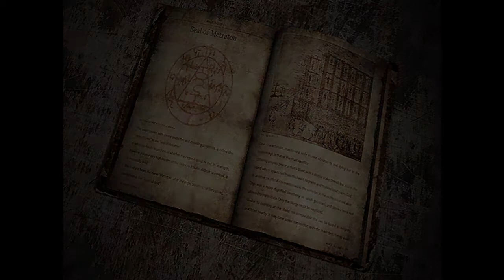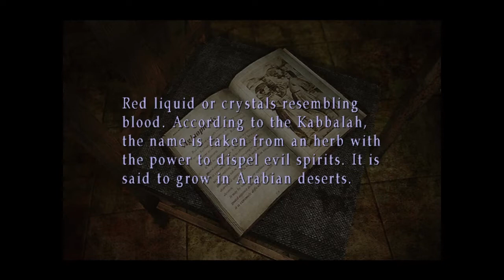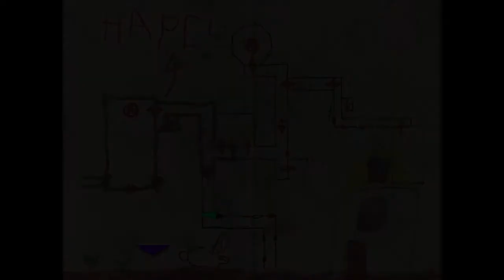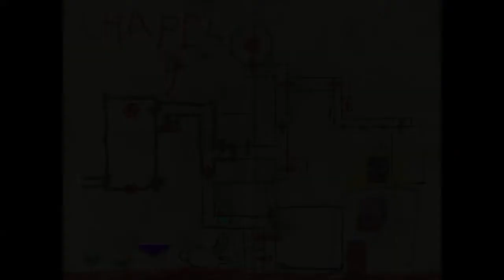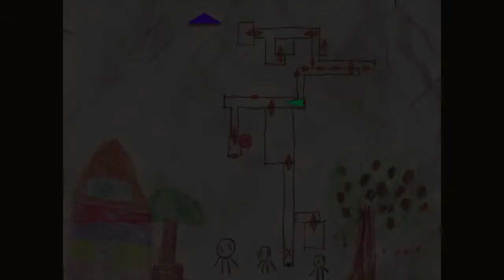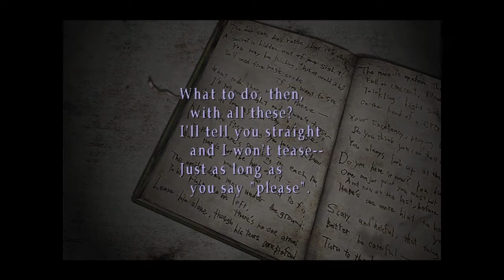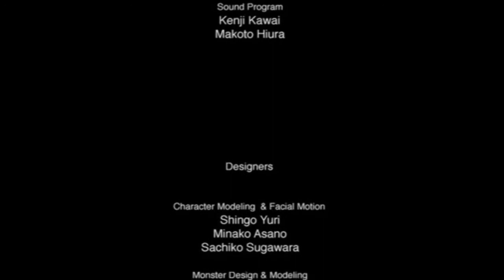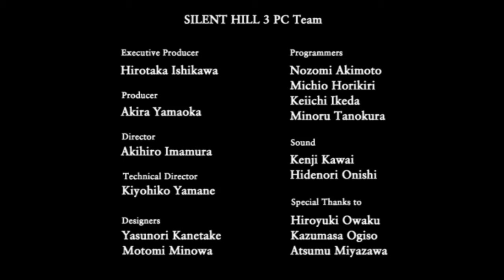Silent Hill 3 (Parte 12, Final) - Deus e o Paraíso Eterno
Último vídeo da série de gameplay de Silent Hill 3 de PC. Após descobrir mais informações sobre o seu passado e obter todas as cartas de tarô, Heather avança para a sua vingança contra Claudia e finalmente enfrenta o Deus de Silent Hill.

Compre Silent Hill 3 versão HD Collection na Amazon Brasil (link patrocinados)
Para Playstation
Para Xbox

Eu tive problemas durante a gameplay porque fiquei com pouca munição e itens de cura, então morri diversas vezes. Para não atrapalhar a fluidez do vídeo, mostrei apenas a primeira e a última tentativa.

Na última, que deu certo, eu fiquei mudo durante toda a gameplay porque estava meio estressado com os meus sucessivos fracassos.

00:00:00 Introdução
00:00:15 Gameplay
00:28:07 Confronto: Claudia, Vincent e Heather
00:41:28 Último chefe (1ª tentativa)
00:47:10 Último chefe (2ª tentativa)
00:58:29 Cenas finais
01:02:04 Comentários finais
01:07:25 Resultados e recompensas
01:10:46 Agradecimentos

O jogo foi desenvolvido pela Konami e foi lançado em 2003.